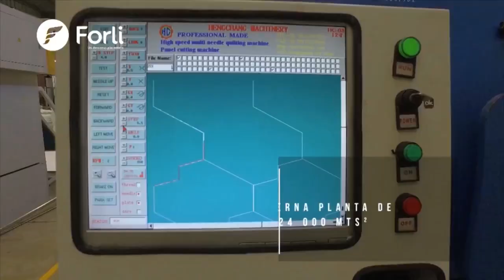Colchones Forli en Porque Hoy es Sábado con Andrés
El día sábado 18 de Junio estuvimos con Andrés Hurtado quien nos habló sobre nuestra nueva Máquina continua y los productos exclusivos que tenemos para nuestros clientes, ¿Quieres ver la entrevista? aquí te dejamos toda la nota.